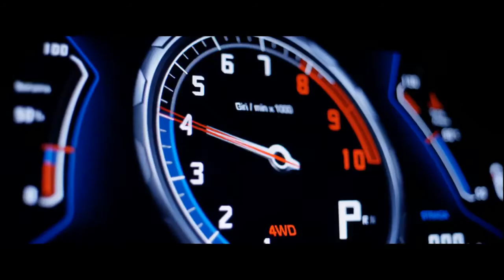Lamborghini Huracan Adventure Racing | WinnerOFgame™️